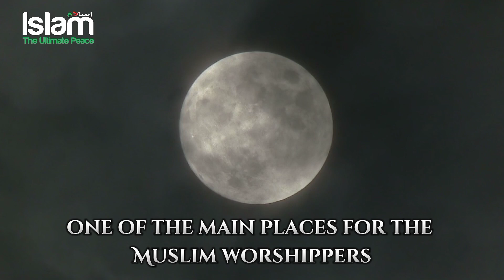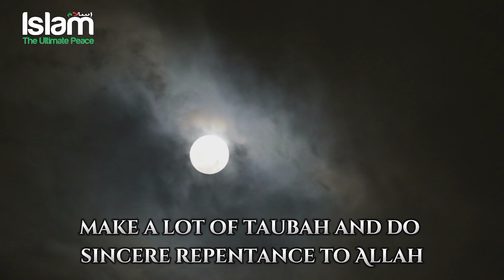SAUDI ARABIA CELEBRATED HALLOWEEN | IS THE END TIME NEAR?